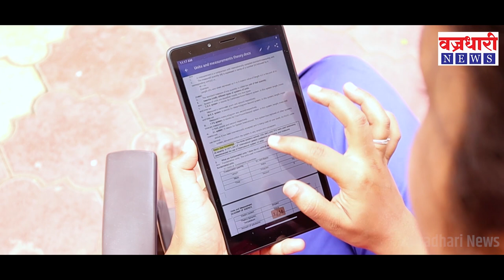आग्या मोहळ उठवण्याचा इशारा दिल्यामुळे विटा तहसील कार्यालयासचोख बंदोबस्त ! ।। वज्रधारी न्यूज ।।